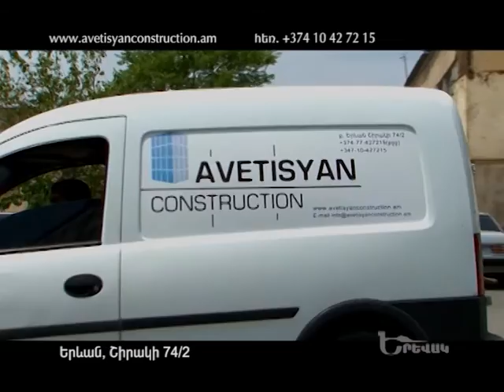'Yerevak / Երևակ - Ավետիսյան քոնսթրաքշն / Avetisyan construction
Ավետիսյան քոնսթրաքշն / Avetisyan construction

ք. Երևան, Շիրակի 74/2
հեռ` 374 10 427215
տնօրեն` Մուշեղ Ավետիսյան